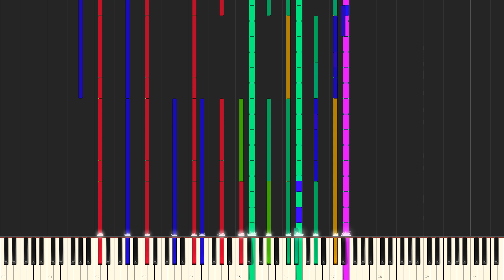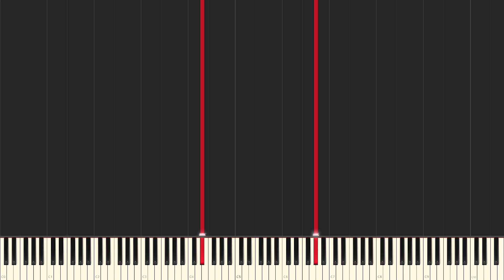[Black MIDI] 9KX2 (TSMB2)